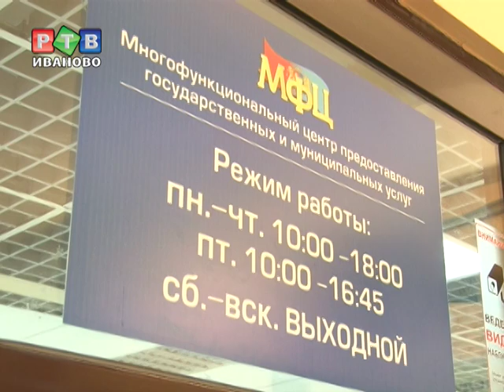В ивановском МФЦ будут работать универсальные специалисты